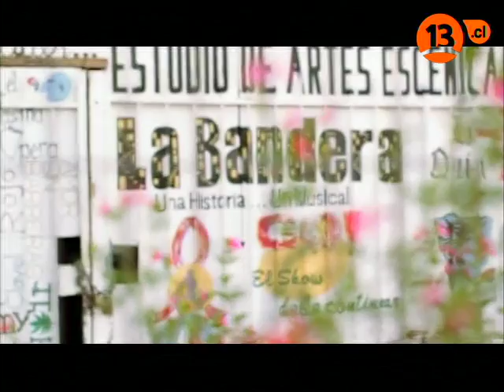Capítulo 11 | Amor sin Banderas